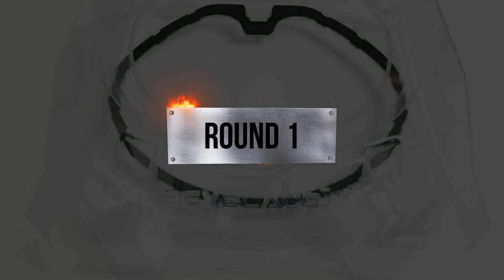【Dran Sword VS ALL Ragnaruk】 Beyblade X Battle ベイブレードX ドランソード 베이블레이드 X 드랜소드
Dran Sword 3-60F ドランソード3-60スリーシクスティーFフラット
Hells Scythe 4-60T ヘルズサイズ4-60T
Wizard Arrow 4-80B ウィザードアロー4-80B
Knight Shield 3-80N ナイトシールド3-80N
Knight Lance 4-80HN / ナイトランス4-80HN

Beyblade X
Chrome Ryugu

Beyblade Burst
Beyblade X